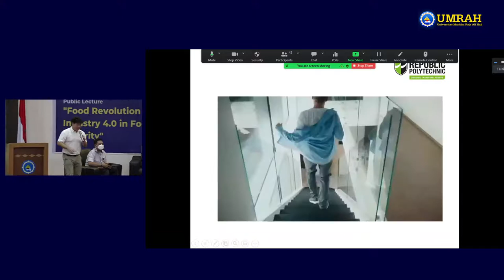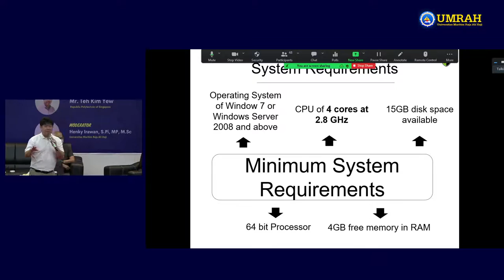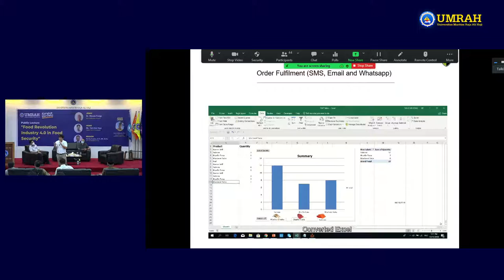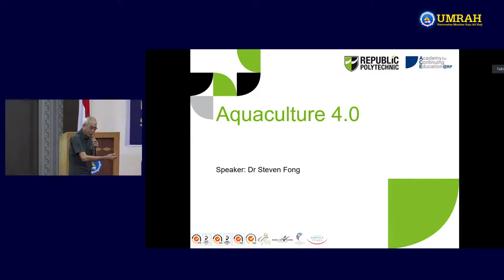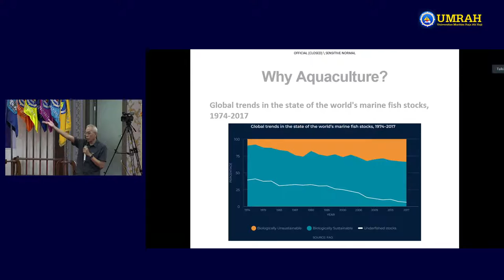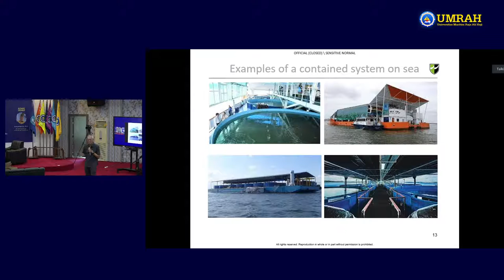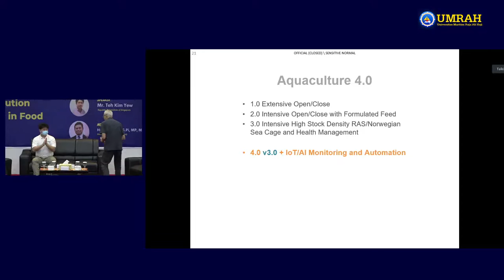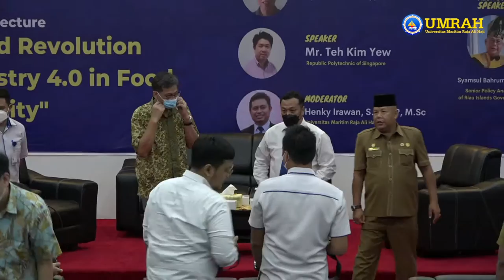Public Lecture : Food Revolution Industry 4.0 in Food Security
Kuliah Umum Food Revolution Industry 4.0 in Food Security